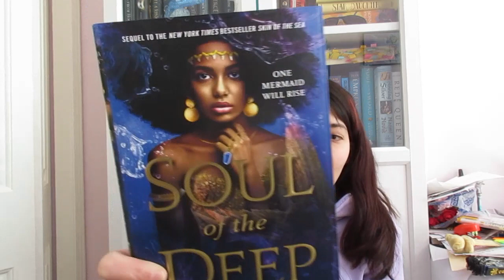MARCH TBR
Hello all! In this video, we'll be talking about my March TBR!

MY SEQUEL!